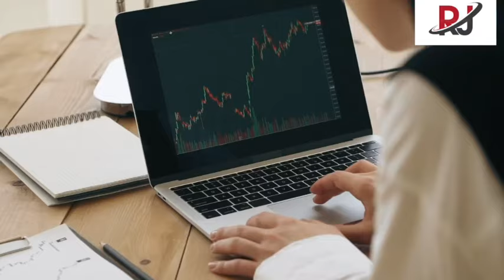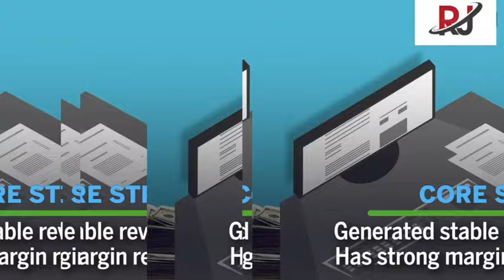Tarsons Products IPO: Should You Invest In The IPO of life sciences company Tarsons Products?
The ₹1,024 crore IPO of labware manufacturer Tarsons Products has opened for subscription from November 15 with a price band of ₹635-662. The issue will close on November 17. .